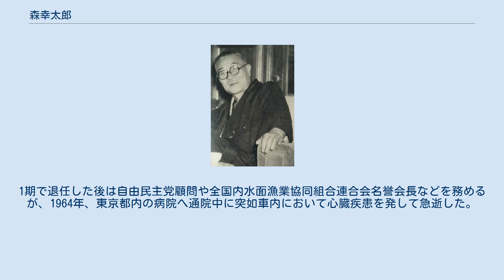森幸太郎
森 幸太郎（もり こうたろう、1889年7月20日 - 1964年2月4日）は、昭和期の日本の政治家。
衆議院議員、農林大臣、滋賀県知事などを歴任。
 1955年 滋賀県東浅井郡竹生村（現在の長浜市）出身。
1905年に長浜農学校を卒業後、家業の農業・蚕種製造・水産業などを行っていたが、政治の世界を志して竹生村長となり、1917年には38歳で立憲政友会より滋賀県会議員となり2期務める。
1936年の第19回衆議院議員総選挙で滋賀県選挙区から立憲政友会の公認で立候補して当選するが、3期目を目指した1942年の第21回衆議院議員総選挙では大政翼賛会の推薦を受けずに立候補して落選した。
戦後、鳩山一郎の日本自由党結成に参加して1946年の第22回衆議院議員総選挙に立候補して復活を果たし、以後5期連続（通算7期）務める。
第1次吉田内閣では農林政務次官、第2次吉田内閣では無任所大臣、第3次吉田内閣では農林大臣を務めたが、後に吉田茂と袂を分かって分党派自由党の結成に参加した（後に復党）。
1954年、3期目を目指す服部岩吉の対抗馬として衆議院議員を辞職して無所属で滋賀県知事選挙に出馬、日本民主党の支援を受けて当選を果たす。
知事在任中は長浜整肢園の設置や「動く県庁」構想など、福祉や県民との対話に力を注いだ。
1期で退任した後は自由民主党顧問や全国内水面漁業協同組合連合会名誉会長などを務めるが、1964年、東京都内の病院へ通院中に突如車内において心臓疾患を発して急逝した。